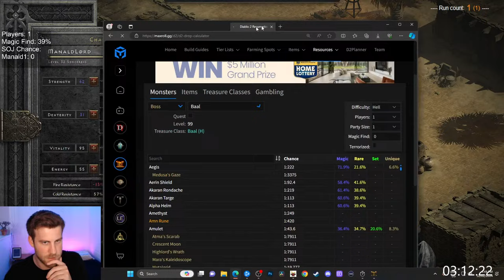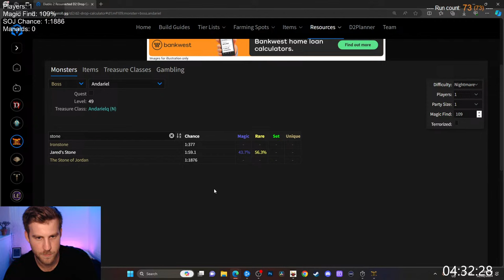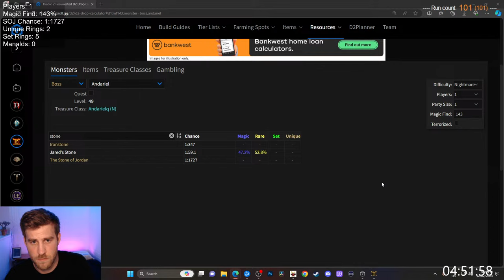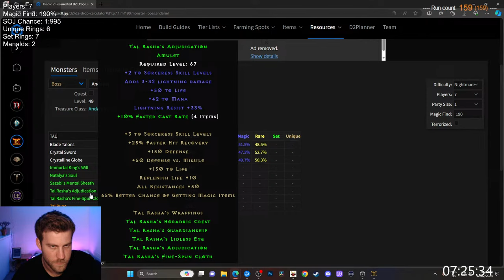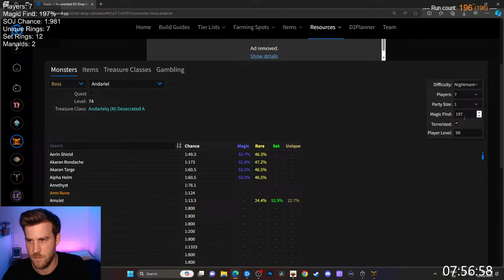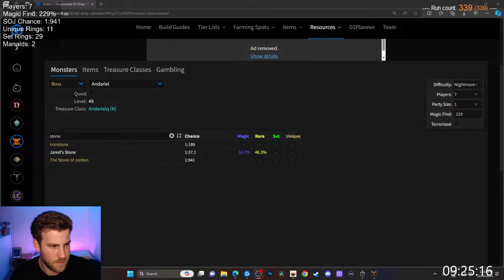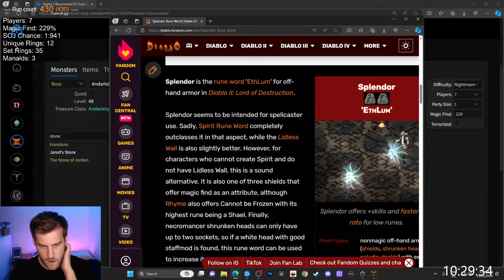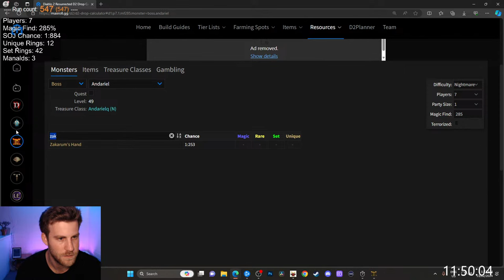Level 1 to D-Clone, THIS IS DUMB - Diablo 2 Resurrected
Yup, we're going to try and force a Stone of Jordan...